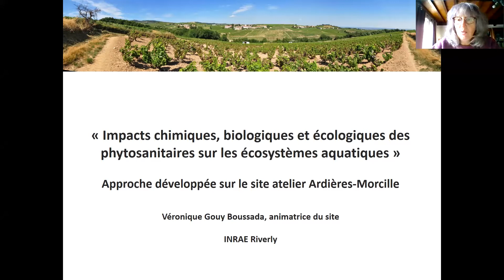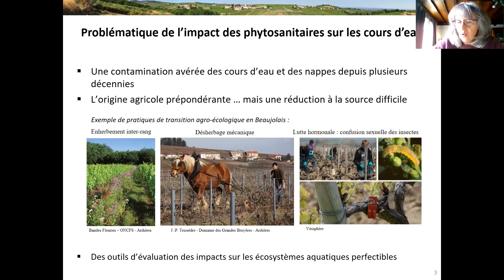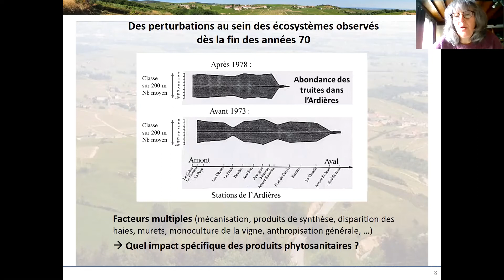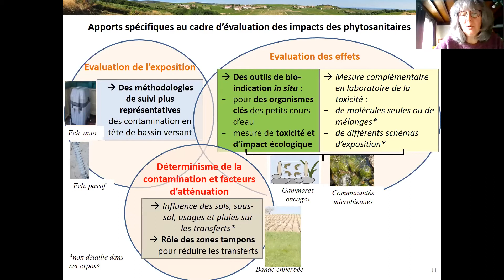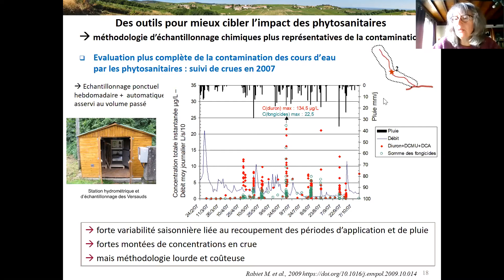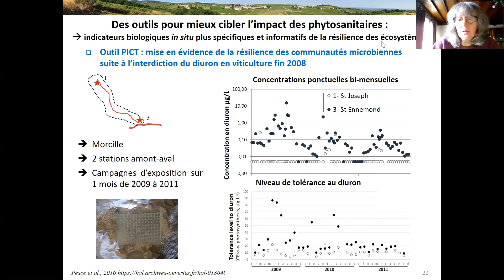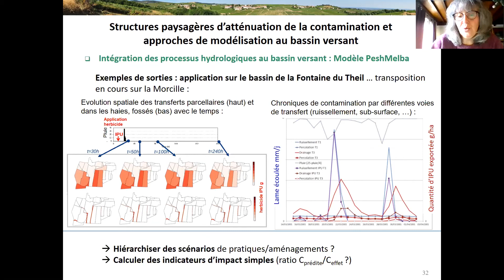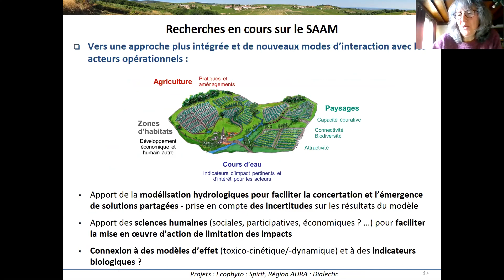Journées OZCAR 2021 - Véronique Gouy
À l'occasion des 5èmes Journées OZCAR en janvier 2021, Véronique Gouy, chercheuse à l'INRAE, a fait une présentation sur l'impacts chimiques,   biologiques et écologiques sur les écosystèmes aquatiques, et trajectoires  de récupération dans un contexte viticole.